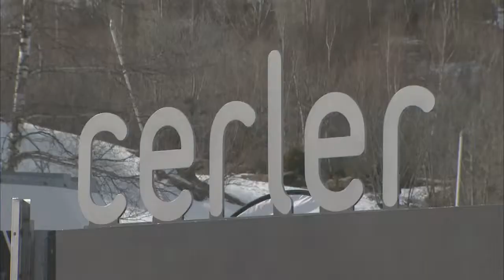Spain-Cerler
The Crew carries on to the resort of Cerler after Max's accident.